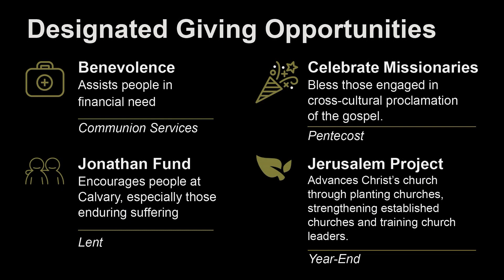Grace Beyond Announcement | October 27, 2019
Grace Beyond is a journey the Calvary Church body has embarked on with God over the past nearly five years. A journey of remodeling our building and reshaping our church. In this update we share important news about the end of this project and how you can continue giving to Calvary in the season to come.